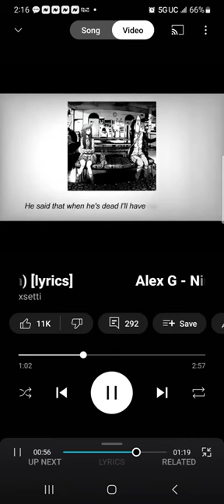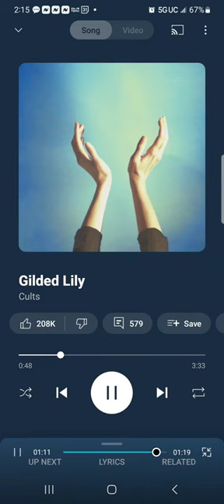eh I tried